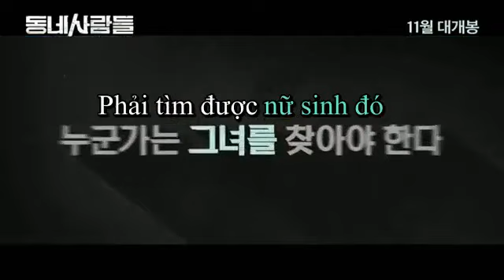[VIETSUB] Trailer 1 - Ordinary People - Kim Sae Ron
Vietsub: The Choco'house